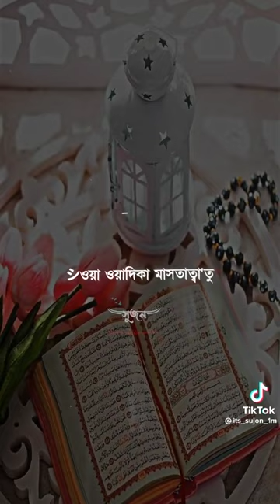religion new short